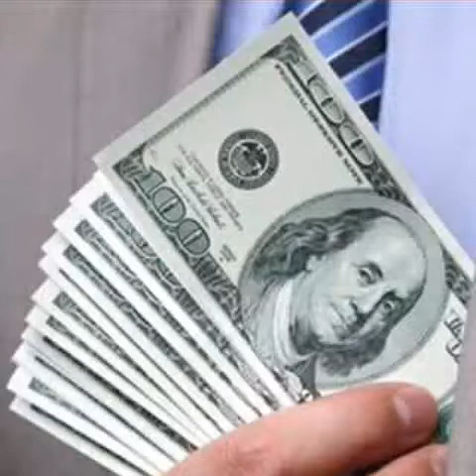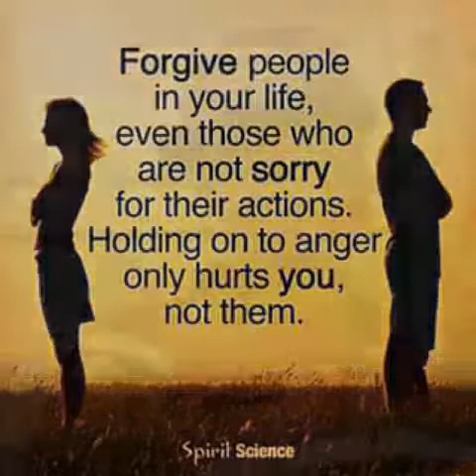MAPENZI LOVE - BY PETER NYAKWAR DAYO